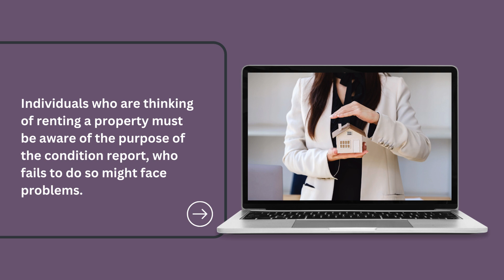What Is The Purpose Of The Condition Report? | Bond Cleaning Perth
Individuals who are thinking of renting a property must be aware of the purpose of the condition report. Failing to do so means they will be putting themselves at the risk of possible legal and financial problems. So, it is a must to learn about it. A property condition report is a critical document that records the condition and state of a rental property at the start of a tenancy. Property condition reports play a major role in ensuring that rental homes are returned in the same condition as it was at the start of the tenancy. They are supremely important for both the landlord and the tenant. A well-documented report will significantly reduce the chances of disputes while maintaining transparency throughout the tenancy period. Here is the purpose of the condition report. Having a thorough understanding of this report will be helpful for both the tenant and landlord.